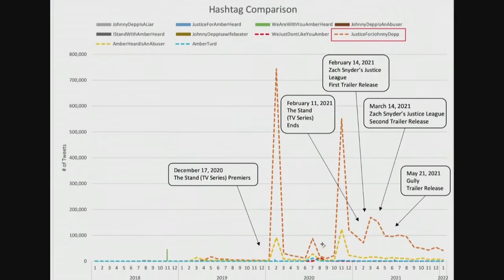Johnny's lawyer vs "expert" witness